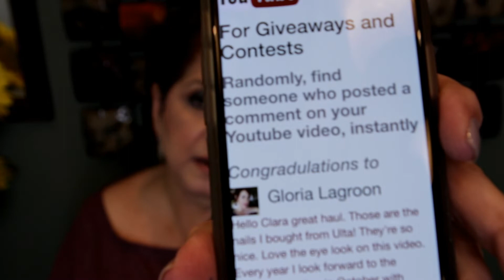AND THE GIVEAWAY WINNER IS...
Hi guys, this video is to announce the winner to my hidden giveaway.

Winner, please comment on this video that you are claiming the prize, e-mail me by Monday, December 9, 2019 at 8:00 p.m., if I do not hear from the winner by that time I will choose another winner.  Once I ship these products I will not be held responsible if the package is lost, damaged or stole.